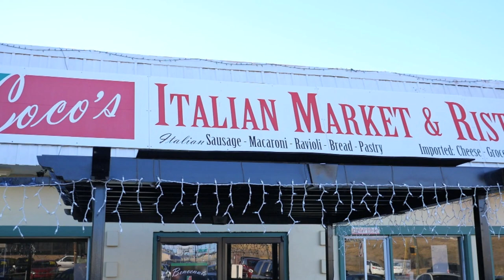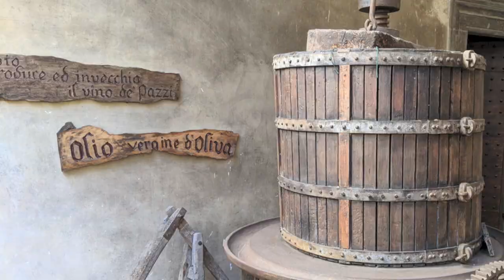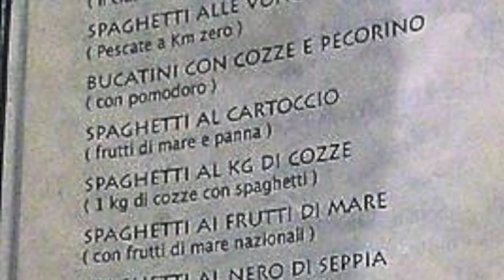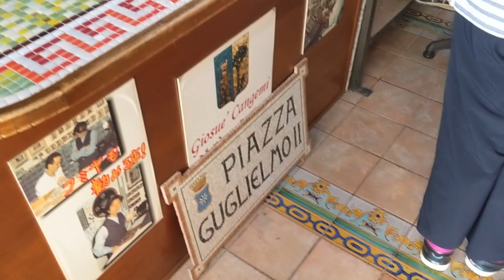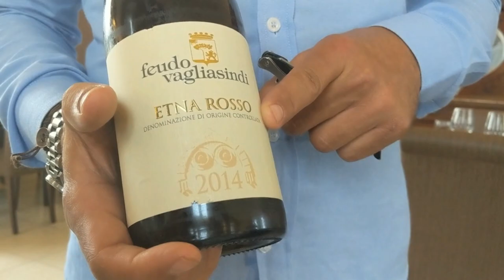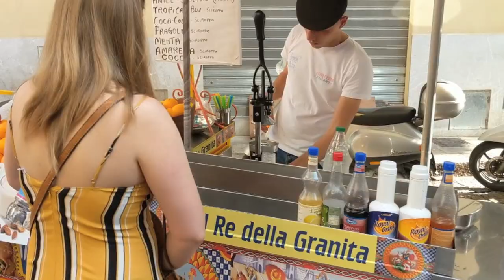Coco's Italy Tour to Sicily preview!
Chuck Cinelli discuss the Coco's Italy Tours' upcoming trip to Sicily!